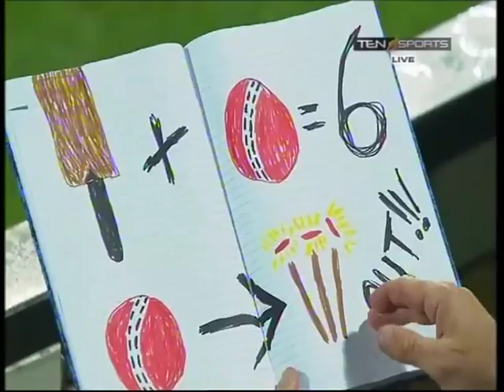PSL Live Streaming Match 30 16th Mar 2018 Part 4